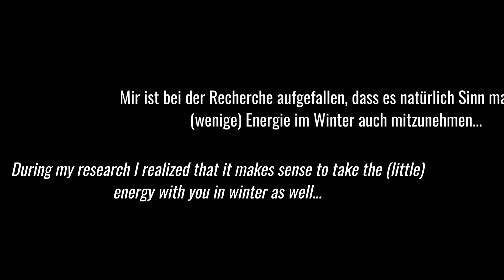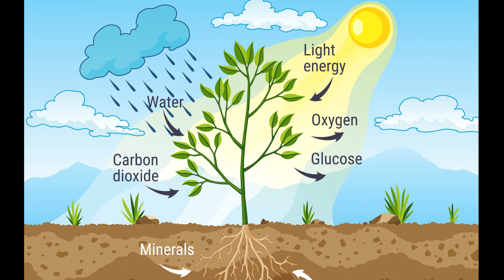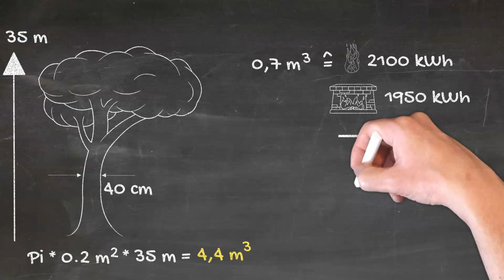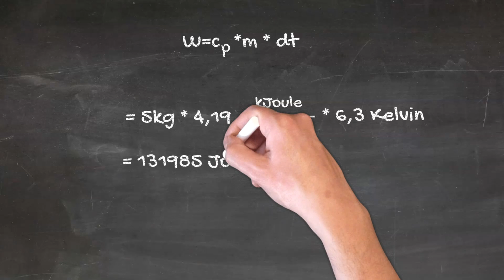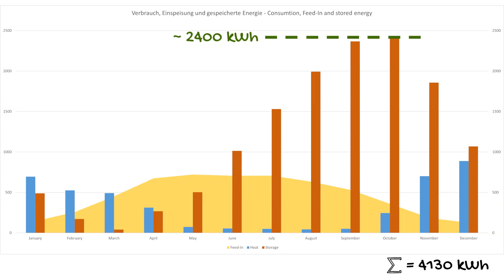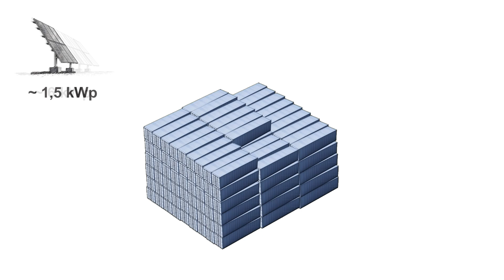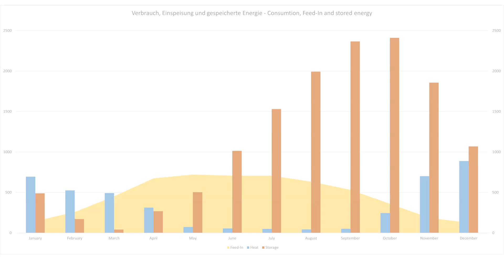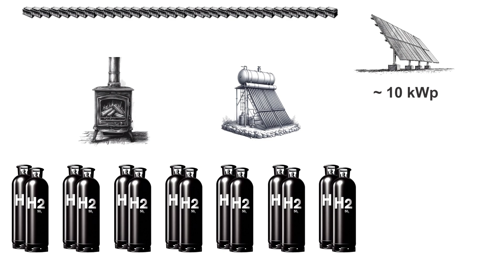Wärme vom Sommer in den Winter holen (meine laienhaften Gedanken zu 100% Wärme-Energie-Autarkie)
Kann man die Wärme, die im Sommer auf unsere Grundstücke fällt, speichern und im Winter verwenden? Dieser Frage gehe ich diesem Video nach!

Das Video ist die Niederschrift meiner Gedanken, also von einem Laien (also von mir) für Laien.

00:00 Einleitung
01:05 Thermische Speicherung
02:02 Bioenergie (Holz)
03:38 Chemische Speicherung
05:00 Mechanische Speicherung (ohne und mit Wärmepumpe)
07:37 Batteriespeicher (ohne und mit Wärmepumpe)
09:04 Der richtige Mix